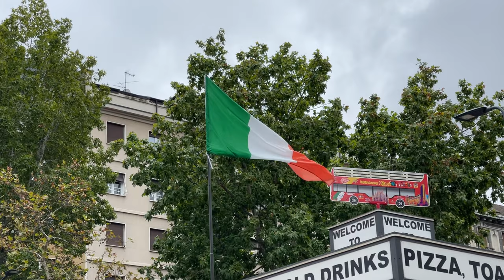Vlog №83 - KRAP INVADERS 2022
Few days in Italy at KRAP INVADERS event